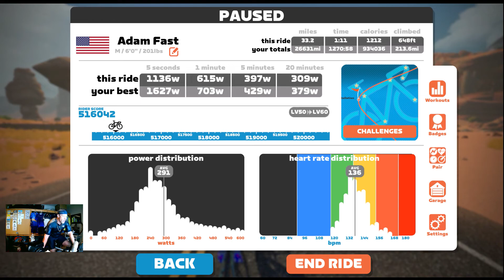Zwift - Toronto Hustle Race (A)